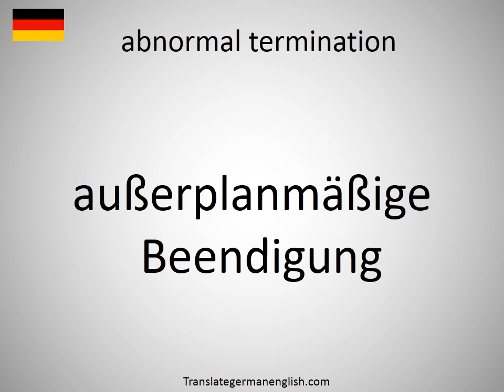How to say abnormal termination in German?